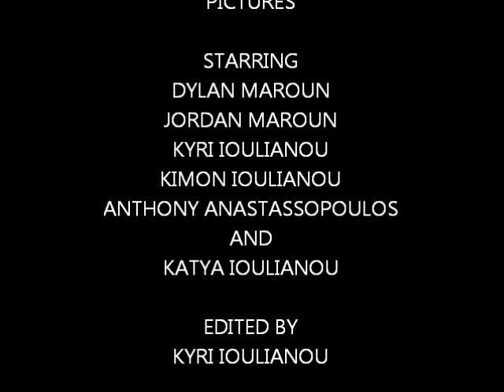CSI JOZI EP 1 (PART THREE)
PART THREE OF EP 1